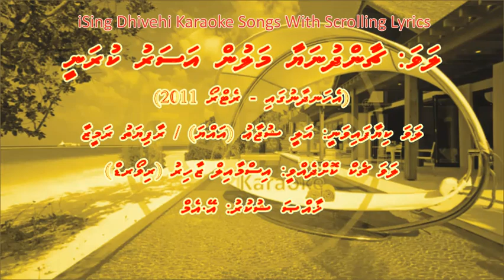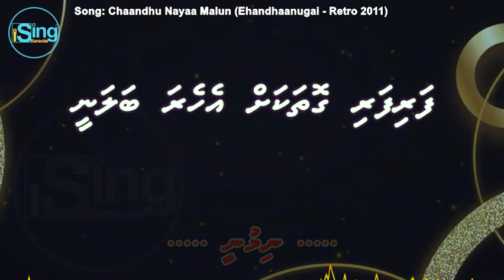Chaandhu Nayaa Malun (Ehandhaanugai - Retro 2011) (DUET) iSing Dhivehi Karaoke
Song: Chaandhu Nayaa Malun (Ehandhaanugai - Retro 2011) (DUET) iSing Dhivehi Karaoke
Singer: Ali Sujau & Raafiyath Rameeza
Album: Ehandhaanuga Retro 2011
Lyrics:
Produced by:

Song:
Movie:
Starcast:
Singer:
Music Director:
Lyricist:
Producer:
Director: